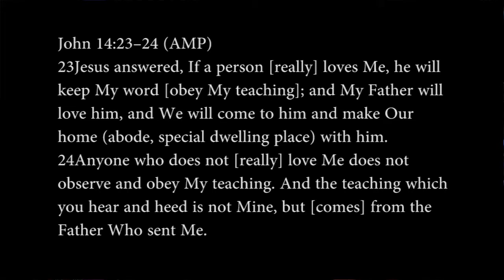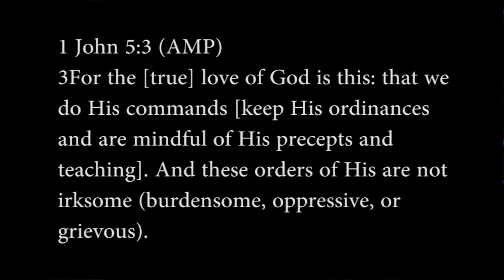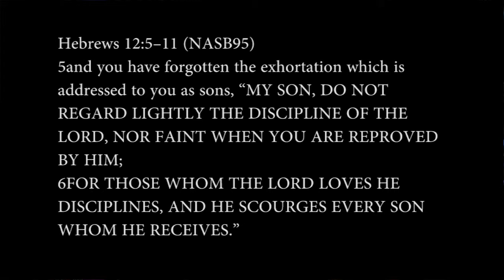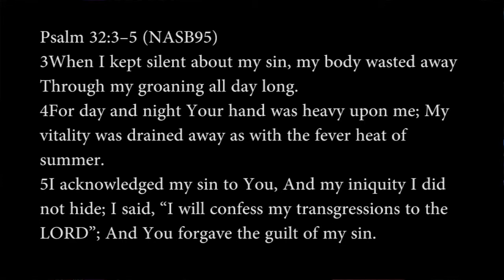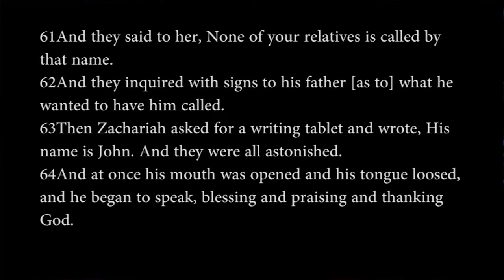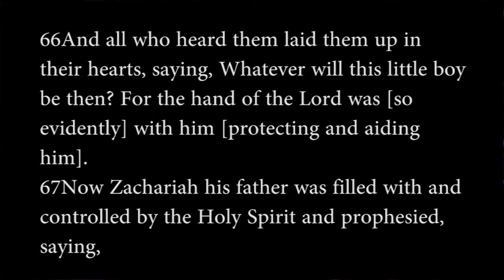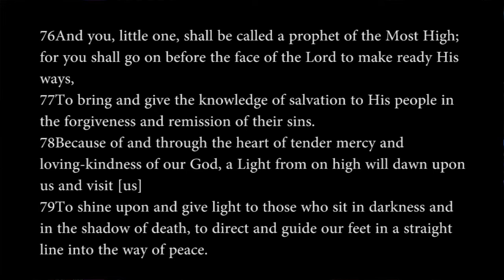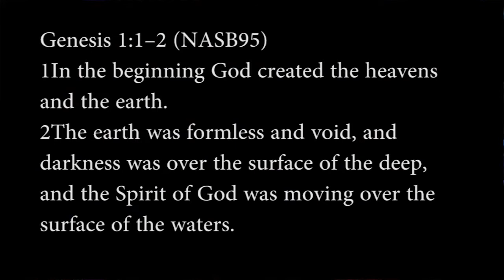Luke 1:56-80 -When God Disciplines Us - Luke Lesson 5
Today we will see the birth of John the Baptist as his father Zachariah regains the ability to speak again.  Because of Zachariah's disbelief when the Angel Gabriel told him he would have a son -- God disciplined him with the inability to speak.  Today we will talk about God's discipline and how we have choices in our lives -- to obey and live a life of peace and contentment or disobey and live with the consequences. Today we see Zachariah open his mouth with praise to God for allowing him to be the father to the man who would introduce the Messiah to a nation in waiting.